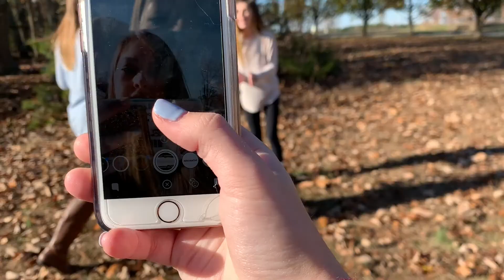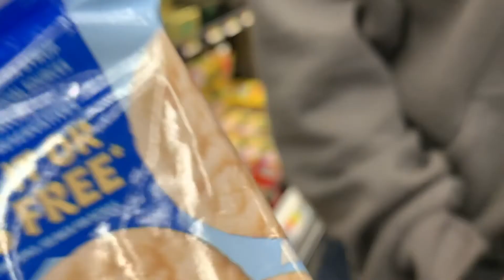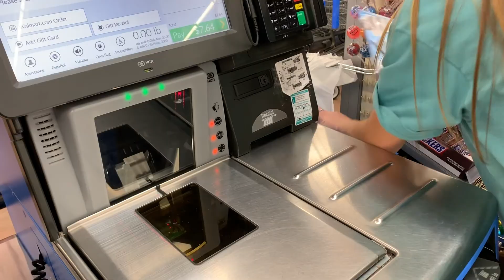thanksgiving break, baking Christmas cookies! | vlog 11